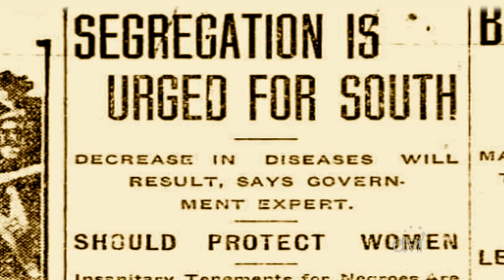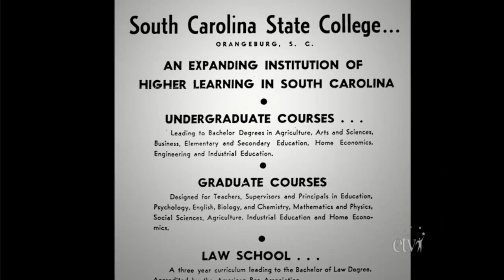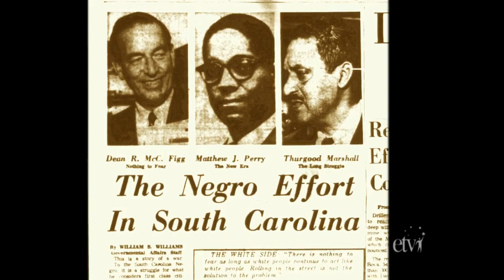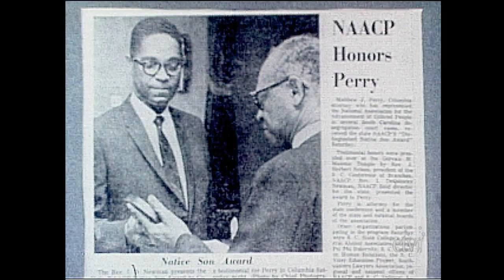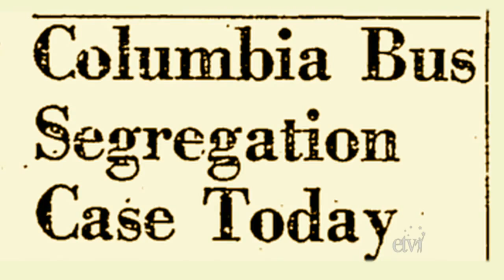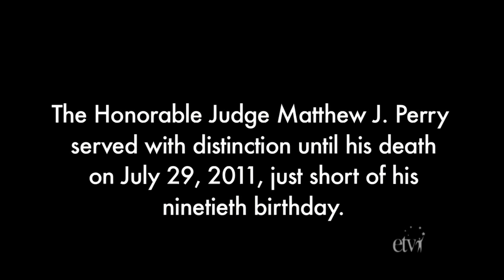Matthew Perry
Matthew James Perry, Jr. was born in Columbia, South Carolina, August 3, 1921. He attended law school at South Carolina State College and would play a central role in nearly every noteworthy civil rights case in South Carolina. Perry served on the U.S. Court of Military Appeals and was later named U.S. District Judge for the District of South Carolina. He died July 29, 2011.